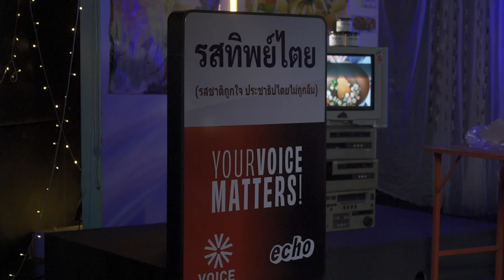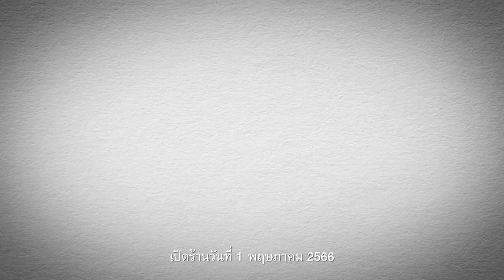'Voice - Echo' ชวนดูดีเบตโต๊ะกลม!! กลางร้านอาหารบ้านๆ "รสทิพย์ไตย"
เวทีดีเบตแบบพรรคไหนจับมือไม่จับมือกับใคร มีให้เห็นบ่อย วงดีเบตนโยบาย มีอยู่เรื่อยๆ 'Voice - Echo' ชวนดูดีเบตโต๊ะกลม!! กลางร้านอาหารบ้านๆ "รสทิพย์ไตย" ที่จะสะท้อน 'วิธีคิดหลัก' เบื้องหลังนโยบายต่างๆ และ 'วิชั่น' ในการบริหารประเทศของแต่ละพรรค

จากตัวแทน 4 พรรคหลัก 4 แนวทางเศรษฐกิจ-การเมือง คุยกันเอง ถามกันเอง แย้งกันเอง แซวกันเอง พร้อมทั้งสุ่มตอบหลายคำถามของประชาชนทางบ้าน ในรายการ “Debate party - กิน ถก ยก ถาม”
นพ.พรหมินทร์ เลิศสุริย์เดช - พรรคเพื่อไทย
ศิริกัญญา ตันสกุล - พรรคก้าวไกล
ไพบูลย์ นิติตะวัน - พรรคพลังประชารัฐ
วินท์ สุธีรชัย - พรรครวมไทยสร้างชาติ
ร่วมสั่งอาหารตามคาแรคเตอร์พรรค และตัดเค้กงบประมาณบริหารประเทศไปพร้อมๆ กัน วันจันทร์ที่ 1 พฤษภาคมนี้
อร่อยแน่นอน